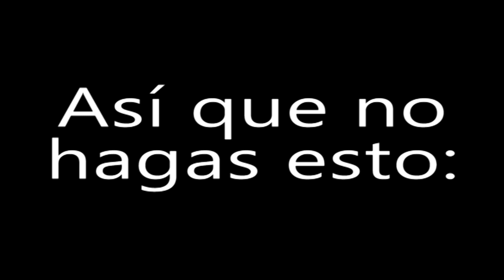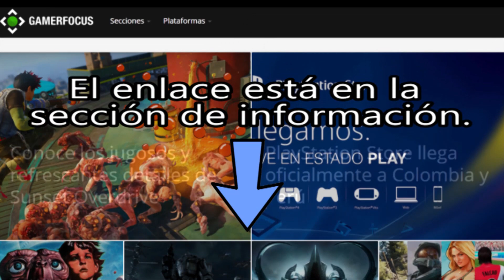Ep 08. Reseña Infamous Second Son (PS4) - SIMULADOR DE GRAFFITI? - Dinocov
VIDEO REPUBLICADO ! Esta reseña originalmente fue hecha para el canal de Gamerfocus! Espero que los nuevos seguidores la disfruten!